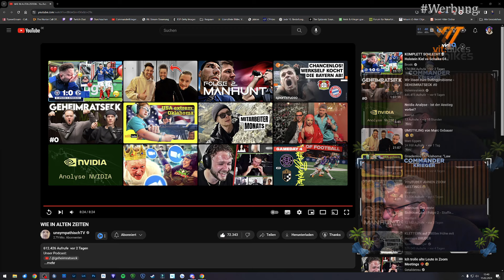Was hat jeder Zuhause? - Zitronenpresse 😂 | REAKTION auf UNSYMPATISCHTV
► WIE IN ALTEN ZEITEN

Sony a7 Sii
Sony a6300

Gastgameplay? Lade es hier hoch - schalte es frei (JANZ WICHTIG!!!) und trage es hier ein

Euer CommanderKrieger